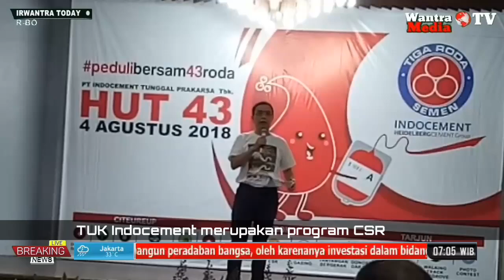Ulang Tahun Ke 43 PT. Indocement Tunggal Prakarsa Tbk, dan Penetapan TUK Otomotif Indocement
TUK Otomotif Indocement Indonesia